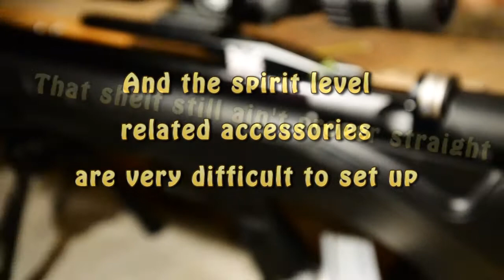Spirit Level Review